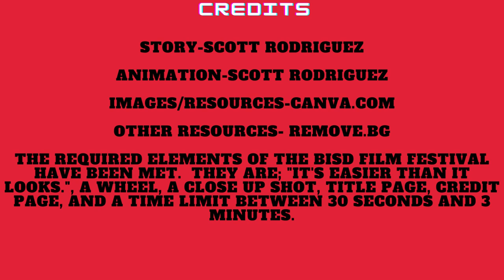Boxer Short vs Socks, Scott Rodriguez, 2nd